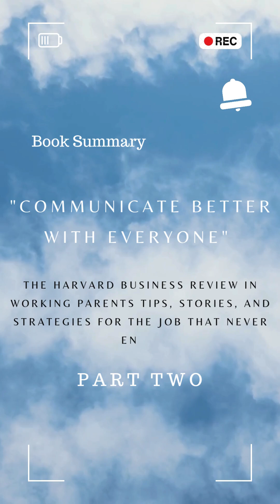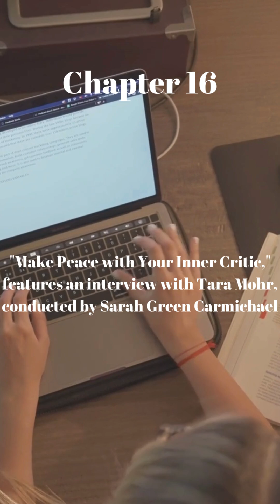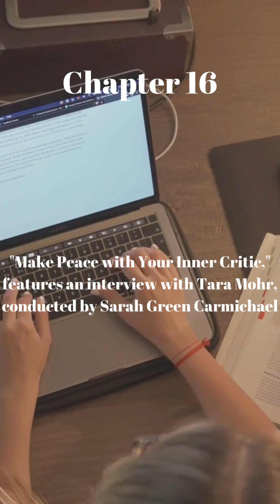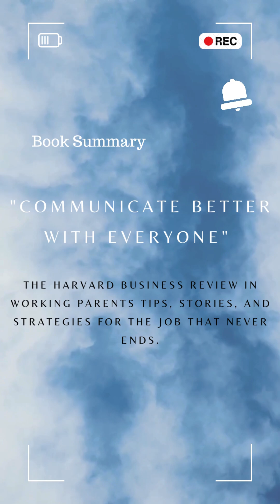📚 Book Summary: [Part 2] Communicate Better With Everyone 📖 the Harvard Business Review 📚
PART TWO
"📚 This book aims to rebuild your confidence and help you progress. 📚 "Communicate Better with Everyone" 📚 serves as a guide to refining your existing communication skills and adapting them to your dual role in career and caregiving. 📖 The upcoming chapter by chapters provide insights, practical strategies, and specific phrases to handle the most challenging conversations for working parents with authenticity and ease, minimizing stress. 🔍 This is not a basic communication guide; rather, it delves into the most complex and sensitive interactions that even experienced negotiators and parents may find daunting and that typical communication courses don’t cover. 🎶 It explores these conversations deeply, addressing the intersection of your professional ambitions and your identity as a loving parent.